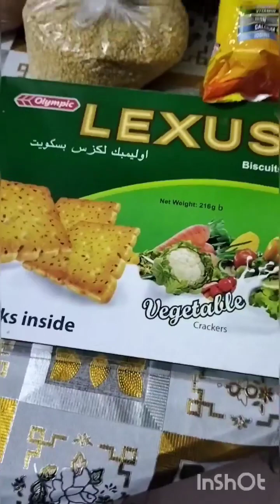আজ বেশি কিছু রান্না করলাম না, তবে বাবুর পছন্দের খাবার রয়েছে।